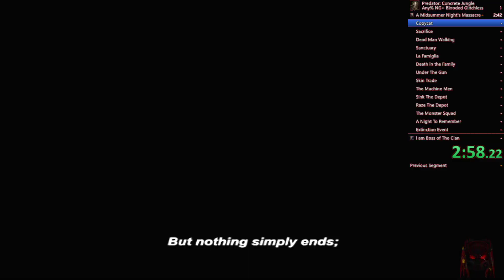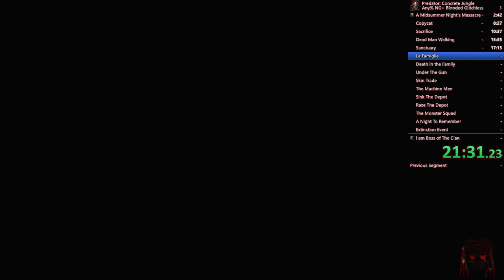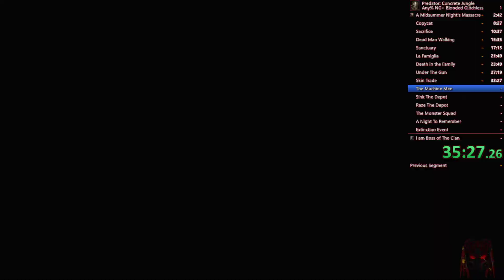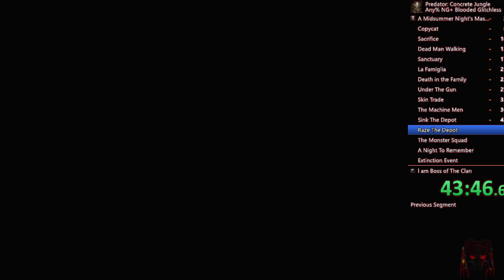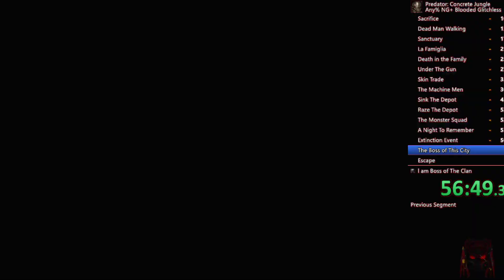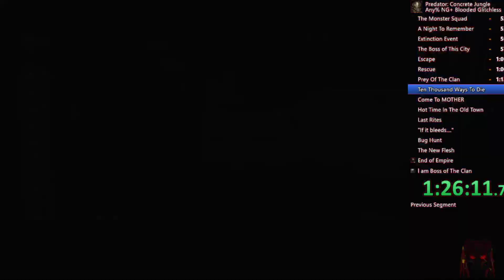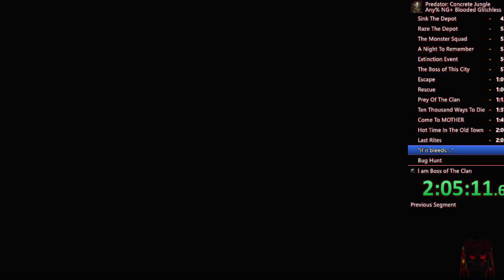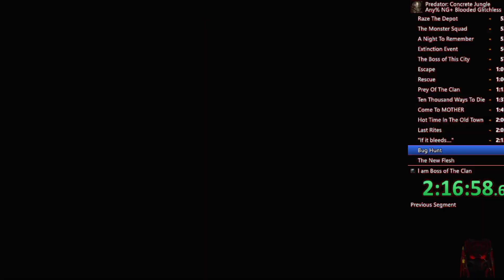PREDATOR: CONCRETE JUNGLE PCSX2 SPEEDRUN - ANY% NG+ HARD/BLOODED GLITCHLESS IN 2:31:46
💻 Config do PC:
Gabinete: Pichau Gaming Gadit X RGB
Processador: AMD Ryzen 7 3700X
Placa de Video: GTX 1660 6GB super
Memória Ram: T-Force Vulcan 8GB 3000MHZ
Placa-Mãe: ASUS Prime
HD: 1TB
Monitor: TV Toshiba 32 Polegadas